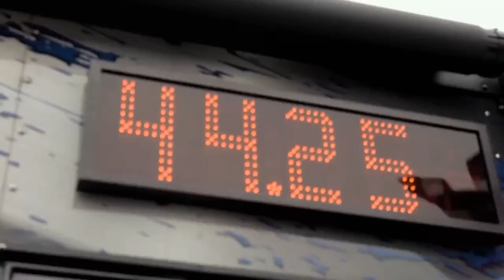Casting the Net Wide: Big Announcements, Bigger Tales with Danny, and Tyler Sapp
IT’S MONDAY, FOLKS! 🎣 Gear up for an electrifying evening as Twisted Cat Outdoors goes LIVE tonight at 7:00PM! ✨ Special guests Danny Sapp & his superstar son Tyler will be diving deep with us! 🐟 We’re unveiling HUGE news about our upcoming Pekin event on May 25th – trust us, you don’t want to miss this! Plus, Tyler spills the beans on all things points-related and we’ll reel in the latest scoop from the catfishing world! 🐱🎣 And if you’re still hooked, we might just cast a line into the splashy tales from this past weekend’s Bassmaster Classic! 🏆💦 SET YOUR REMINDERS! This is one episode you’ll want to catch LIVE! TwistedCatOutdoors CatfishingAdventures PekinEventReveal BassmasterClassic 🎙️🔥”